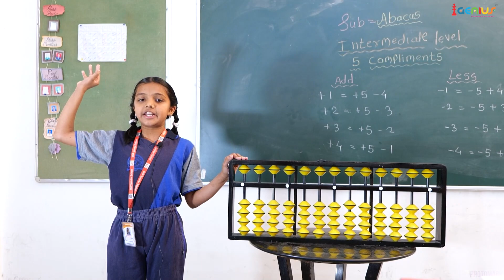I-Genius Abacas program successfully runed In MVP'S Sunrise School, Vadner (B) Nashik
I-Genius Abacus Academy implementing the abacus brain development program since 2015 at the school level. The purpose behind this is that abacus course running at a school level at very low fee to help all students learn this mental arithmetic method. Presently our abacus course running in all school of Maratha Vidhya Prasarak Samaj’s Nashik, in the school project about ten thousand above students have been trained in abacus course from I-Genius academy. Also this school project is going on in Nashik district and Maharashtra, I-Genius abacus teacher has been visiting the schools and giving the training of abacus course to students. Thus under the school project of I-Genius, about fifty thousand above students have been trained in abacus course.